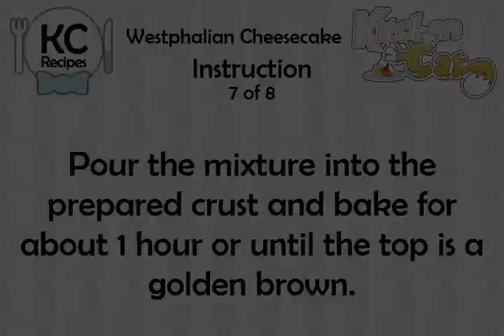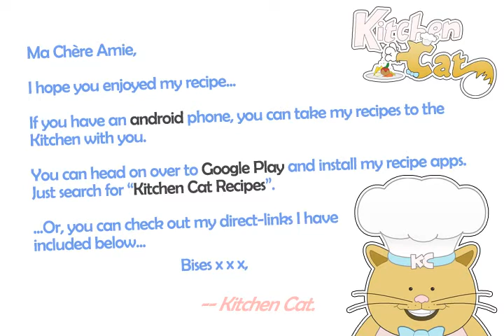Westphalian Cheesecake - Kitchen Cat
★ Kitchen Cat ★ Westphalian Cheesecake Recipe.
For this recipe you will need:
✰ ✰ ✰ ✰ ✰ INGREDIENTS ✰ ✰ ✰ ✰ ✰
8 oz : Cream Cheese; 1 Pk.
1/2 ts : Vanilla Extract
4 : Eggs; Large, Separated
Shortbread; See Recipe 22
1/4 c : Sugar; Granulated
1 ts : Cornstarch
6 tb : Butter
1 1/2 c : Cottage Cheese; Small Curd